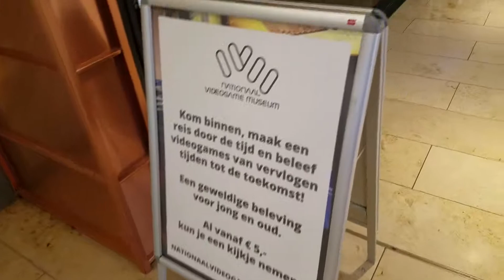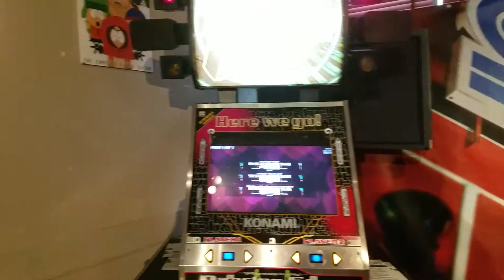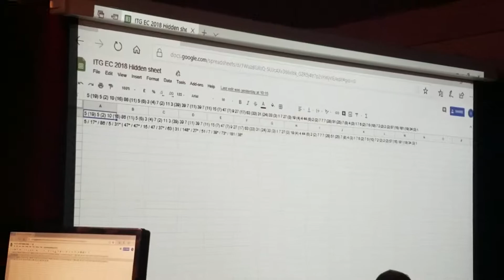ITG Eurocup 2018 - FULL EVENT SUMMARY VIDEO!!! (In The Groove)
Finally managed to get the ITG Eurocup 2018 videos uploaded! This video shows the event area! I summarised pretty much the whole tournament in this video by taking clips throughout the event!

Location:
Nationaal Videogame Museum
Located in: Shopping Center Stadshart Zoetermeer
Address: Theaterplein 11, 2711 EK Zoetermeer, Netherlands
Hours: Opens 12PM

General Information
The In The Groove European Cup 2018 will take place in Zoetermeer, The Netherlands, July 24-28. The tournament consists of four separate events. These are: Precision (difficulties 9-12), High Precision (12-17), Endurance (difficulties 12-19 + 21 final song) and Doubles (difficulties 9–13). The tournament is mixed, which means that males and females participate in the same events and face off against each other. In each event, the three best players and the top-placing female player will be rewarded.

Video Title: ITG Eurocup 2018 - FULL EVENT SUMMARY VIDEO!!! (In The Groove)

-- GinkoSolutions.com